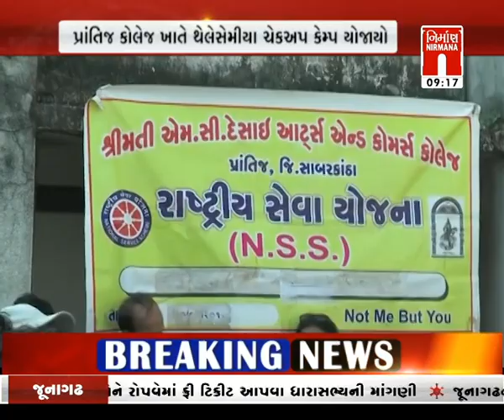sabarkantha પ્રાતિંજ કોલેજ ખાતે થેલેસેમિયા ચેકઅપ કેમ્પ યોજાયો । Nirmananews